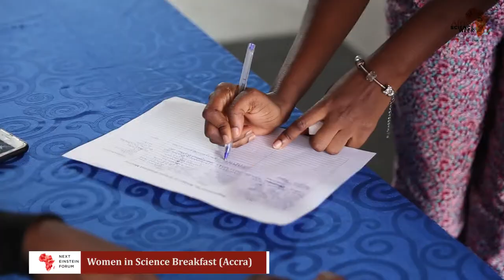NEFScienceWeek 2019 Ghana: Women in Science Celebration, Accra